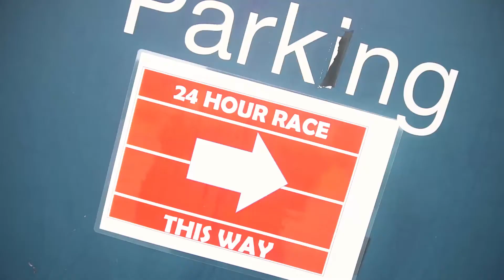VOIDAVLOG 1 - EPSOM College Nilai Show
Hey guys, here you go! a Vlog from our recent gig at EPSOM College Nilai. A million thanks to our videographers, @Arifvc and @Raufvisuals for the awesome Vlog. Do Check them out on instagram! So as ya'll know, We are working on our album which will consists 10 songs in it .

0:17 - Lost & Found (Original)
1:26 - Mengapa (Original)
2:04 - Kotak Hati (Cover)
2:57 - Drown (Cover)
3:27 - Fix You (Cover)